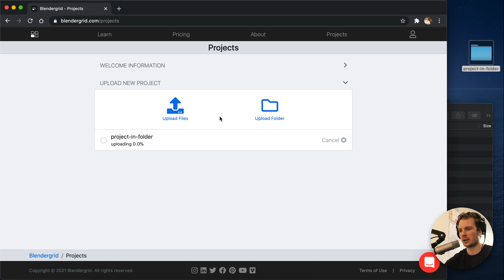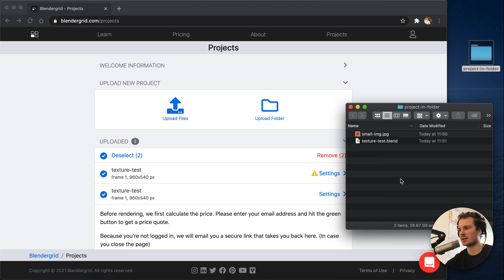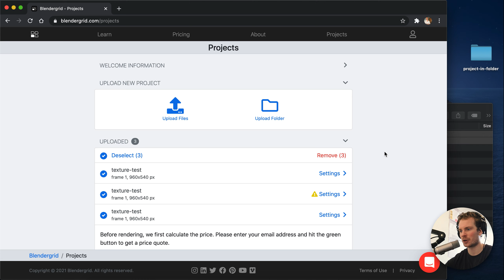Blendergrid - Uploading Multiple Files (new feature)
You can now upload multiple files at once, or drag in entire folders to get your projects uploaded!